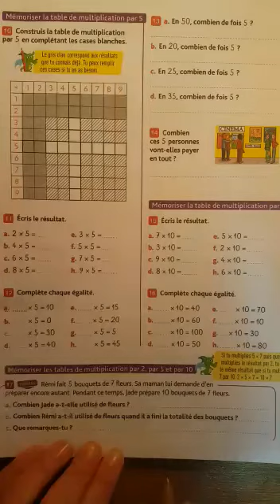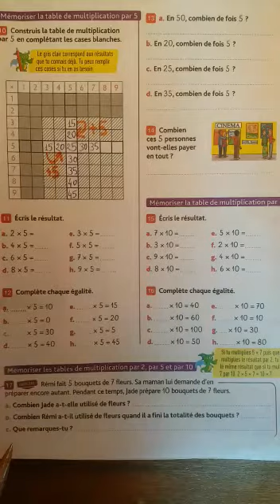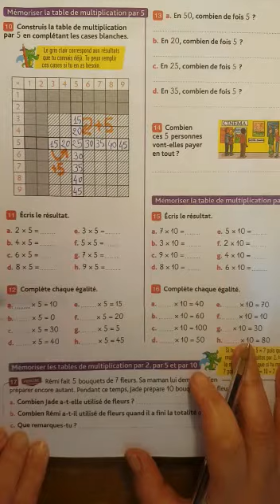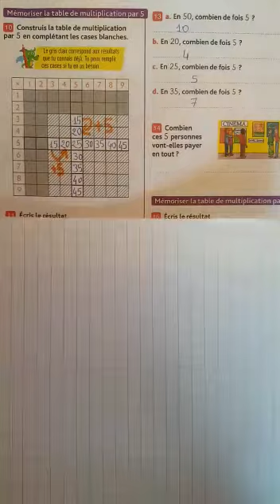02 2AP Maths 20 04 2020